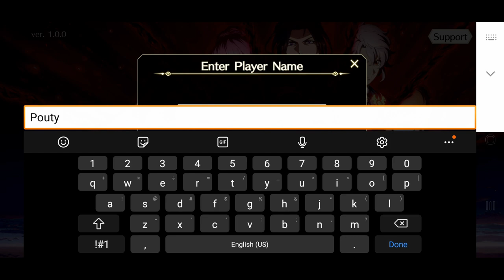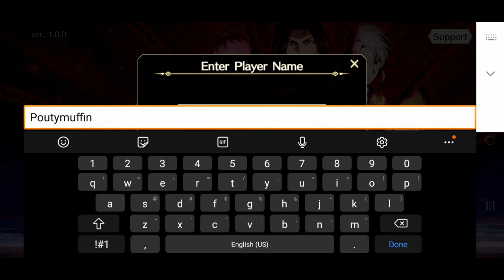Tales of Crestoria - Open Beta Tutorial And First Gameplay Impressions!!!